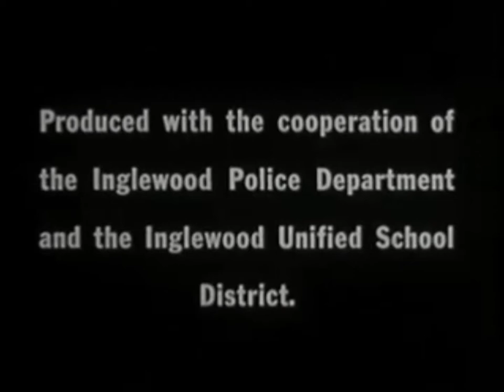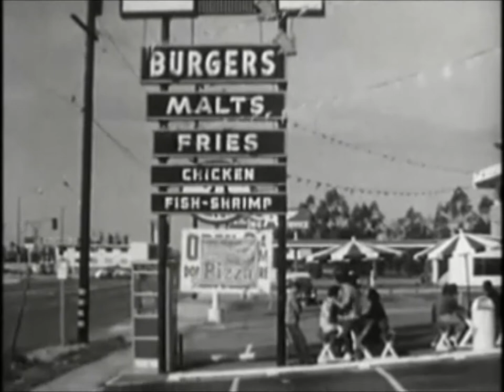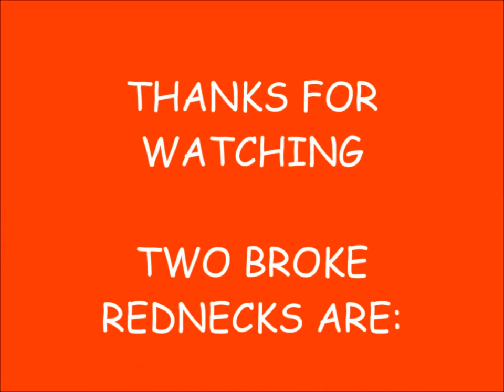Girls Beware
Girls Beware is from Sid Davis stranger danger series of films. It tells three stories of girls who find themselves in dangerous situations. The first story is about a girl who takes what she thinks is a last minute babysitting job and it results in her murder, the second story features two friend who meet a pair of boys in a movie theater. One decides to go with the boys and is gang raped. The third story focuses on a young girl who meets an older boy and ends up being hinted at that he gets her pregnant. Unlike other Sid Davis stranger danger films, this one does not stereotype any certain group in society. It does however portray a world filled with rapists, murderers, and controlling men. The film is outrageous in how it makes the world look far more dangerous than it really is. It is that reason we riffed it. It is ridiculous.